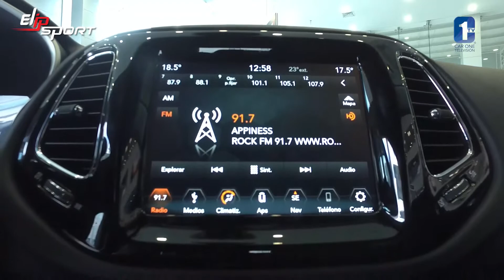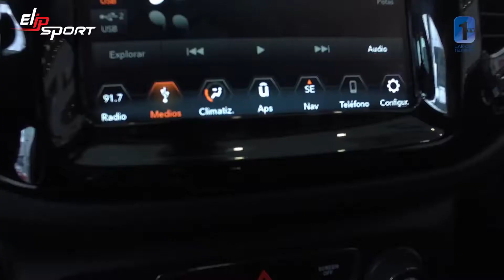La bàn 2020 Khám phá công nghệ của hãng Xe One Jeep 1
Bạn sẽ cảm thấy tự hào sau những nỗ lực không biết mệt mỏi trong thời gian qua, bằng chứng là một chiếc xe hơi sang trọng vừa mới sắm này , nhưng việc phải chạy xe với quãng đường khá xa để đi công tác tỉnh khiến bạn sợ  mình không đủ sức, và bạn đang phân vân … đừng ngại, hãy nâng cao sức khỏe và độ dẻo dai của cơ thể bạn bằng việc tập luyện thường xuyên cùng máy chạy bộ, xe đạp tập … của Elipsport để có một cơ thể cường tráng, một ý chí chinh phục .